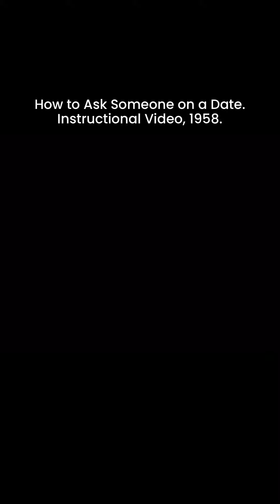How To Date - 1958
An instructional film on how to ask for a date on the phone.

In this scene from ‘Are You Popular? (Second Edition)’ (Coronet Instructional Films, 1958), Wally asks Carolyn on a date to see a movie.

This instructional film is one of the many educational films made for teens that covered a wide range of topics including socializing and dating.